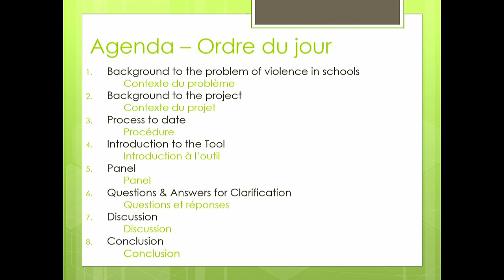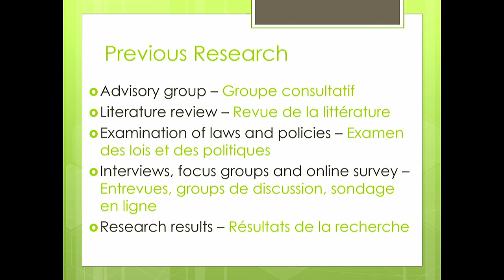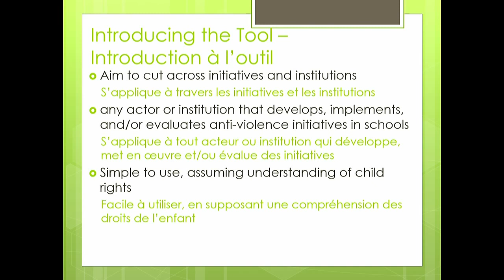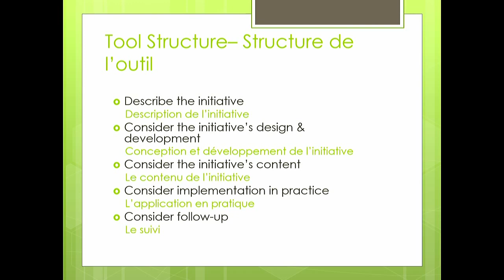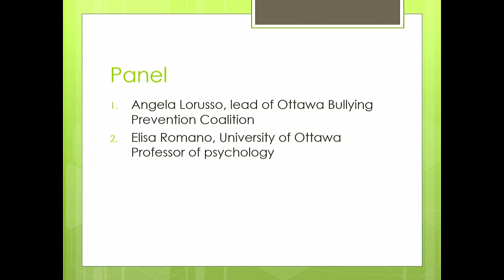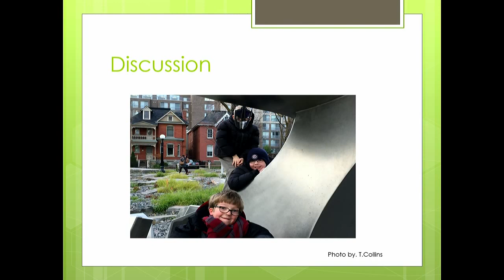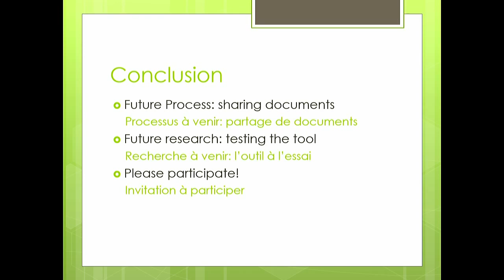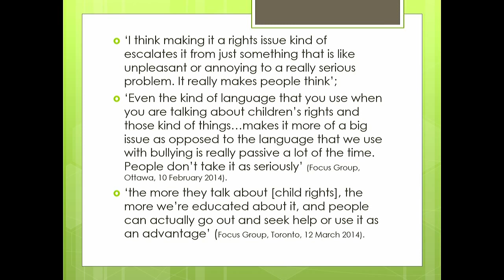Responding to Bullying in Schools: Introducing a Child Rights Assessment Tool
University of Ottawa, Faculty of Law, Civil Law Section
Université d'Ottawa, Faculté de droit, Section de droit civil
Lutte contre l’intimidation dans les écoles : Un outil d’évaluation fondé sur les droits de l’enfant